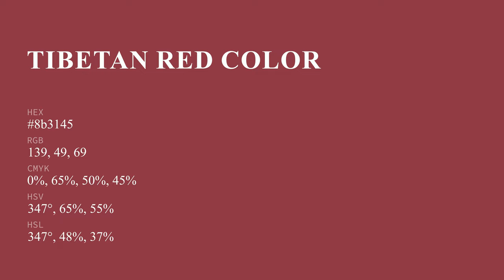Tibetan Red color 8b3145 hex color - Red color - Cool color 8b3145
What color is Tibetan Red ? 8b3145 hex color - Red color - Cool color 8b3145

Hex 8b3145 Color Code is also known as Tibetan Red color.